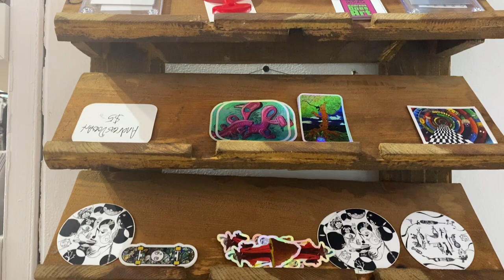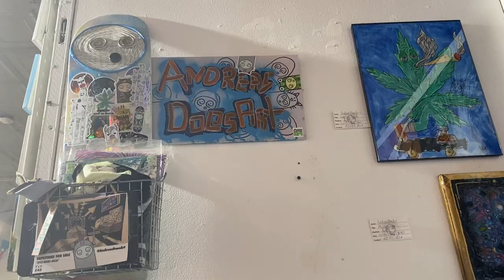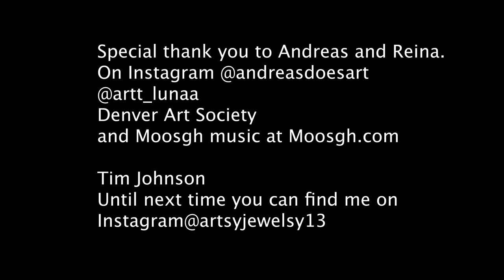The DAS Show - June 2023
The DAS Show 🎨 15 Minutes With Jules! Julie Ann Clark interviews Denver Art Society artists Reina Luna @artt_lunaa and Andreas Kremer @andreasdoesart!